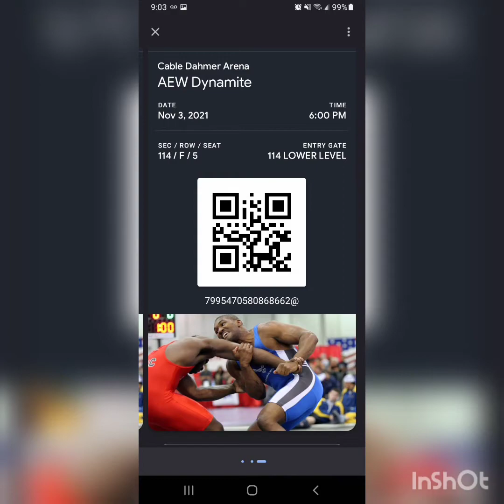AEW EVENT 2021 w/ MY BOY AND MY GIRL (INDEPENDENCE MISSOURI)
First aew event and I've only been to wwe my whole life and aew was so much better than wwe that's my opinion so screw off